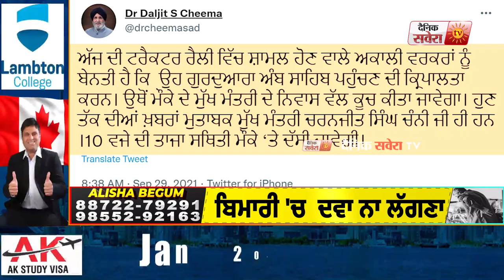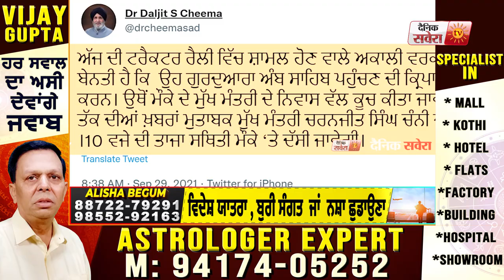ਅੱਜ Sukhbir Badal ਦਾ ਟਰੈਕਟਰ ਮਾਰਚ,Akali ਵਰਕਰਾਂ ਨਾਲ CM ਰਿਹਾਇਸ਼ ਦਾ ਕਰਨਗੇ ਘਿਰਾਓ